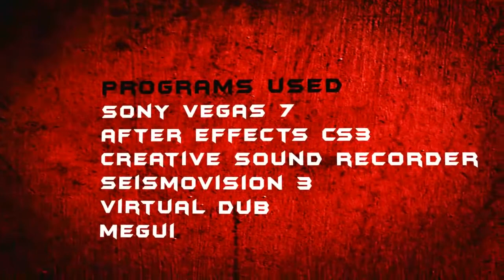Call of Duty 2 - ILLUSIONPICTURES And Jodlar present Team six frag movie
One of my personal favorites. Its really put good together. Its made somewere in 2008 i believe and judging by that its one hell of an advanced movie. Really liked the look it has and the frags are sometimes amazing.

Producer:
Jodlar

Starring:
Ferlo, Janz, Sashon, Leonardo, Chawez

Songs:
Tyler Bates
Adept
Breaking Benjamin